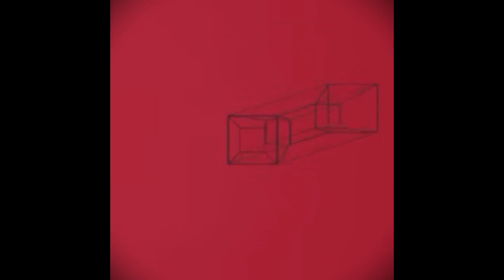Work Out - J. Cole (music vid)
DEM BOYS COOL, 🥶ME ? I'M ON FIRE 🔥